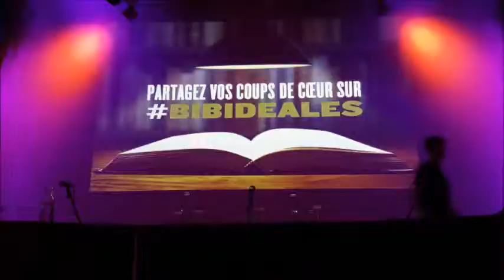Atiq RAHIMI "dédramatise" la situation des Réfugiés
Dans le cadre des bibliothèques idéales à Strasbourg, ARTE, Le Club de la presse Strasbourg-Europe, la Librairie Kléber et la Ville de Strasbourg ont organisé une rencontre sur les Réfugiés avec Fatou DIOME (écrivaine) et Nicolas WILD (dessinateur) qui se sont rendus à Damak, au Népal dans le camp de BELDANGI, Laurent GAUDE   en Irak, au camp de Kawergosk, Atiq RAHIMI (écrivain) au Liban, camp de Burj El Barajneh.
La guerre, la faim, les bouleversements climatiques ou politiques ont jeté ces dernières années près de 50 millions d’hommes, de femmes et d’enfants sur les sentiers de l’exil. Pour raconter l’univers des camps de réfugiés, ARTE a invité des artistes, cinéastes, écrivains, photographes et dessinateurs, à aller à la rencontre de ces personnes déracinées.

Retrouvez la série "Réfugiés" à partir du 13 septembre et durant tout l‘automne 2014 (le samedi à 18h35) dans ARTE Reportage